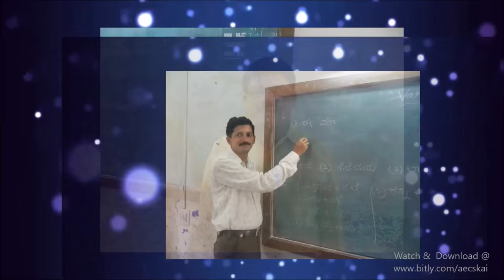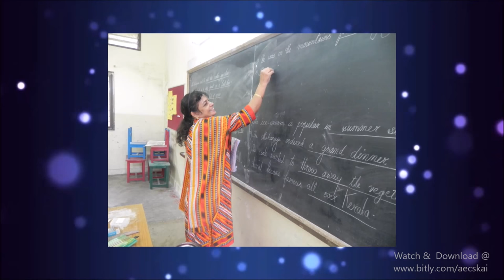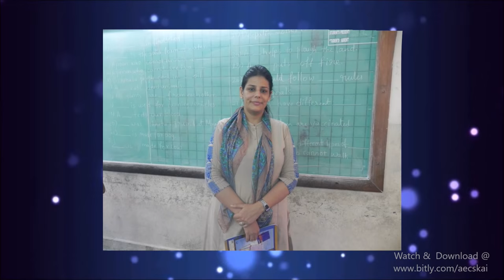AECS KAIGA TEACHERS' DAY 2015-16 PRESENTATION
Teachers' Day Video Presentation 2015-16
Teachers & other staff members of AECS KAIGA

|Click on the sh.st link and on the top right corner see the message "Wait for 5 seconds" and after 5 seconds click "Skip ads"|

More Video works by Me:

Smokey - All About it |Kinetic Typography Video by Bharat| -
Murky Murk - Optimism[rap song by american rapper] -
D-Emcrypt- Precious Life Ft.Manasa Grampurohit -

Thanks.